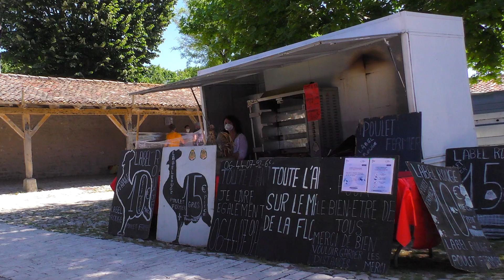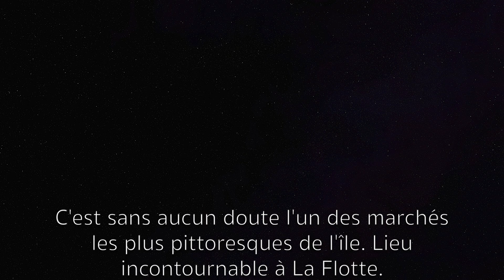Marché de La Flotte - Destination Île de Ré ( 17630 ).